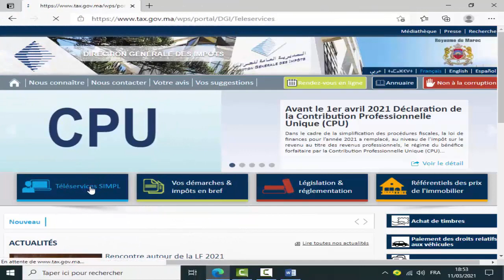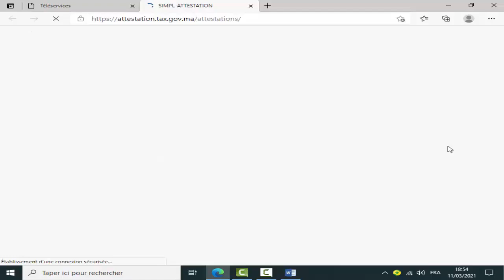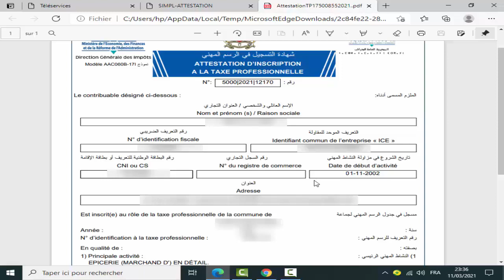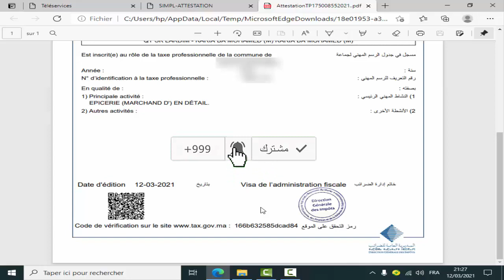طريقة الحصول على الرسم المهني demande attestation de patente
طريقة الحصول على الرسم المهني من أجل الحصول على معلومات الاشخاص الداتيين
المساهمة المهنية الموحدة
الضريبة المهنية
comment demande attestation de patente
attestation de patente de personne physique
régime cpu maroc 2021
la taxe professionnelle de particulier maroc
ضع بصمتك واشترك في القناة مشكوريـــــــــــن على دعمكــــــــــــــــــــــــــــم